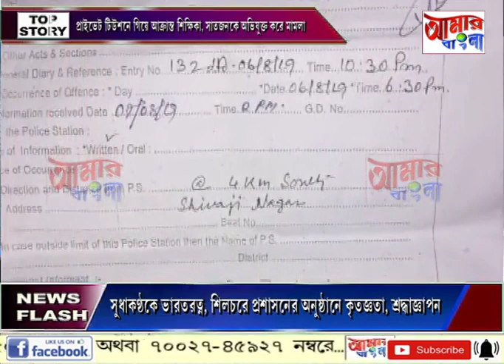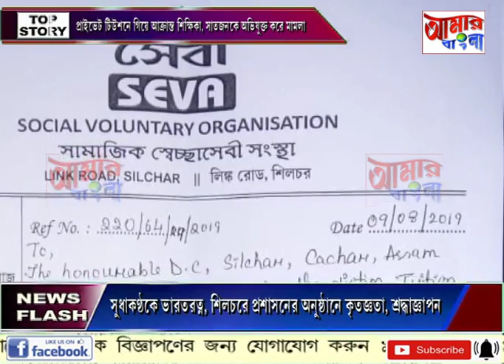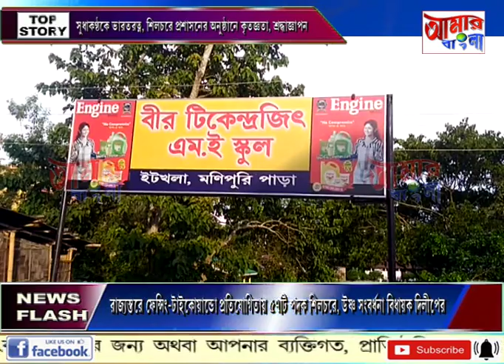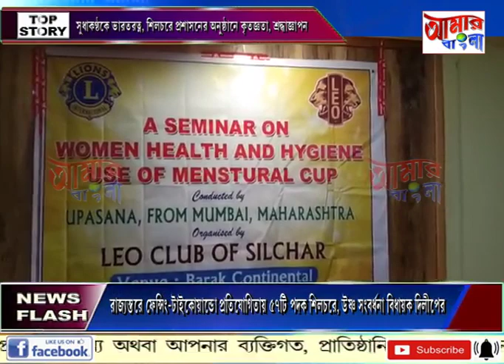# NEWS # 09 08 19